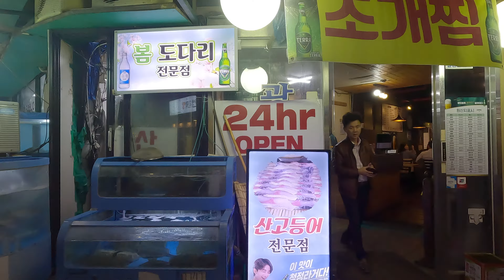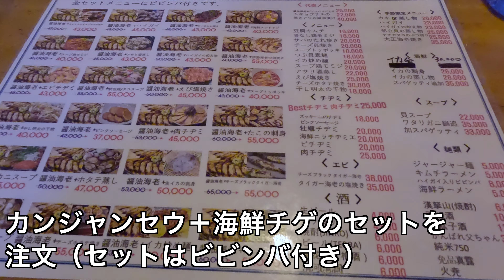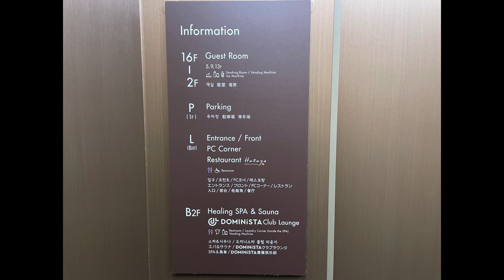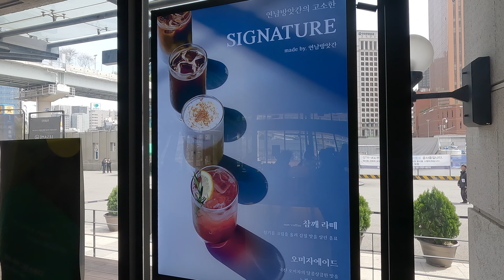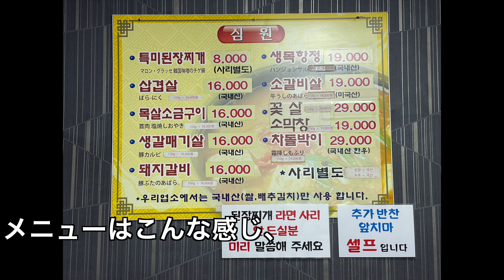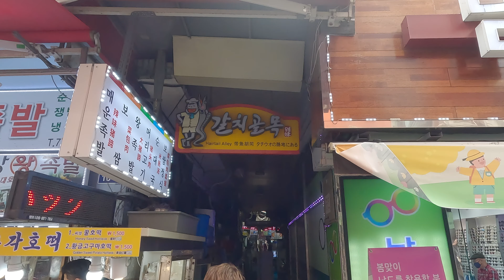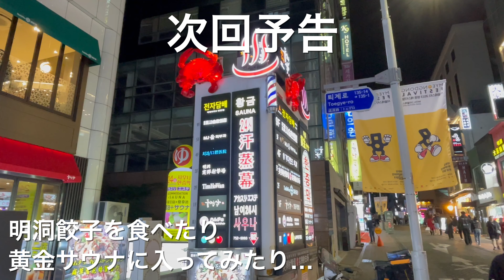【韓国旅行】#2：江南グルメ・絶品カンジャンセウ, ドーミーインSEOULのサウナ, 南大門散策・地元民に愛される絶品チゲ etc. ソウルでおすすめの観光スポットとグルメをご紹介 [4K]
今回ご紹介する旅はお隣の国、韓国・ソウル。実に3年ぶりの海外でございます。
この動画では、江南エリア夜の歓楽街の様子やおすすめグルメ、ドーミーインSEOULカンナムのサウナレポート、南大門エリアの楽しみ方などなど、盛り沢山な内容をリアルな視点でお届けします。韓国旅行を計画されている方にとって、少しでもお役に立てれば幸いです。

▼目次

01:13 江南プロカンジャンセウはこの辺から
03:40 ドーミーインSEOULカンナムのサウナはこの辺から
06:05 ソウル駅〜南大門散策はこの辺から
07:38 南大門で絶品味噌チゲ鍋ランチはこの辺から
09:53 南大門市場散策はこの辺から

▼韓国渡航お役立ち情報

▼今回ご紹介した場所・お店

・江南にあるカンジャンセウ専門店【Google MAP】

・ドーミーインSEOULカンナム【サウナイキタイ】

その他の動画
★My Videos★

【長崎観光】#1：軍艦島上陸ツアー, 長崎ちゃんぽん発祥のお店, みなとサウナetc. 異国情緒漂う街「長崎市」の魅力をご紹介[4K]

【長崎観光】#2：稲佐山100万ドルの夜景, 思案橋飲み歩き, グラバー園, 新地中華街食べ歩きetc. 異国情緒漂う街「長崎市」の魅力をご紹介[4K]

【博多食べ歩きの旅】前編：中洲屋台ご当地グルメ, ドーミーイン博多祇園の極上サウナetc. [4K]

【博多食べ歩きの旅】後編：中洲・長浜・天神ご当地グルメ, ウェルビー福岡の本場フィンランドサウナ体験レポートetc.[4K]

関連おすすめ動画
★Video concerned★

【韓国旅】成田からZIPAIRでソウルへ　明洞（ミョンドン）の安いホテルとか美味しい明洞餃子とか

使用機材/編集環境
★Equipment used★

■カメラ
GoPro HERO11 Black

■編集環境
MacBook Pro 14-inch,2021
チップ：Apple M1 Pro
メモリ：16 GB LPDDR5

■編集ソフト
Final Cut Pro